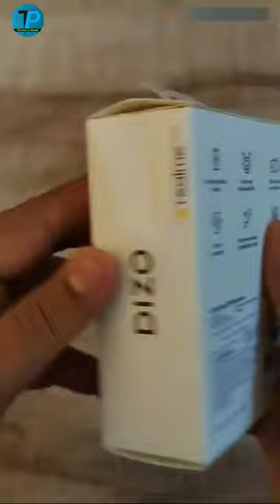Dizo Gopods D unboxing & first look || Dizo GoPods D unboxing in hindi ⚡⚡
Dizo GoPods D
Dizo GoPods D Unboxing
Dizo GoPods D First Impressions
Dizo GoPods D Truly Wireless Earphones
Dizo GoPods D TWS
Dizo GoPods D First Look
Dizo GoPods D ENC
Dizo GoPods D Audio Quality
Dizo Wireless Unboxing
Dizo Wireless
DIZO Wireless Tamil
DIZO GoPods D Review
dizo tws video unboxing in kannada
Realme TechLife
realme sub-brand dizo gopods
dizo wireless earphones
Dizo
dizo wireless
tws earbuds under 2000
dizo tws,Dizo GoPods D Overview